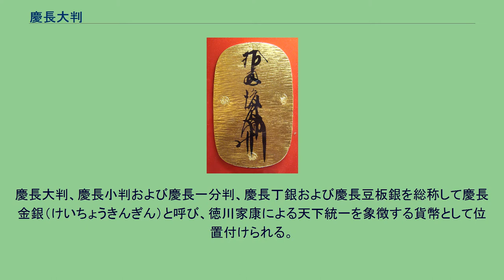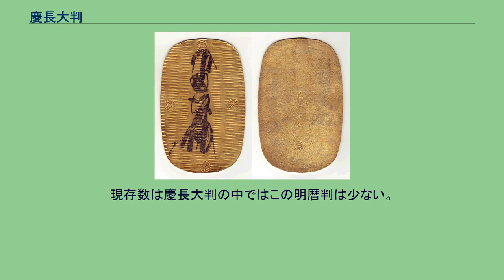慶長大判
後藤顕乗墨書。
レプリカ。
慶長大判（けいちょうおおばん）とは、江戸時代の初期すなわち慶長6年（1601年）より鋳造された大判であり、墨書、金品位および発行時期などにより数種類に細分類される。
この発行年については慶長の幣制の成立と同時期とされるが詳細については不明であり、定かでない。
慶長大判、慶長小判および慶長一分判、慶長丁銀および慶長豆板銀を総称して慶長金銀（けいちょうきんぎん）と呼び、徳川家康による天下統一を象徴する貨幣として位置付けられる。
表面は「拾両後藤（花押）」と墨書され、後藤四郎兵衛家五代徳乗、その実弟長乗、七代顕乗、九代程乗の書であり、長乗によるものは花押が笹の葉を髣髴させ笹書大判（ささがきおおばん）と呼ばれる。
表面は上下左右に丸枠桐紋極印がそれぞれ一箇所、計四箇所打たれ、裏面中央に丸枠桐紋、亀甲桐紋、花押の極印が打たれ、形状は角ばった楕円形である。
表面は天正大判と異なり鏨目（たがねめ）に変化している。
慶長大判の総鋳造量は16,565枚という記録もあるが明暦判でも15,080枚であることから、この記録がどこまでの範囲を示すものかは不明である。
大判は一般流通を前提とした通貨ではなく、恩賞および贈答用のものであり、市場に流れた場合は両替商において含有金量および需要に基づいて価格が決められ、慶長小判、一分判に対し含有金量に基づけば大凡、七両二分であるが初期の慶長年間は道具値段として八両二分が相場であった。
また墨書が消えた場合、大判座へ持ち込み、銀三匁五分、文政2年（1819年）以降は金一分の手数料で書改めを受けた。
小判および分金が生粋金（純金）および花降銀（純銀）の合金で銅は不純物程度でしか含まれないのに対し、大判では3%程度の銅が意図的に加えられ、黄金色を演出させ審美性を持たせているとされる。
量目は金一枚（京目拾両）すなわち四十四匁を基準としているが、実際には吹き減りおよび磨耗などを考慮し二分の入り目が加えられ、四十四匁二分が規定量目である。
通用期間は元禄大判通用開始の元禄8年（1695年）までであった。
大判座は当初、京都の室町通の北端に設けられ、寛永2年（1625年）以降は江戸にも大判座が開設され、慶長年間から明暦年間までの鋳造のものには以下のものがあり、それぞれ多少の金品位の違いがあるといわれる。
明暦3年（1657年）の明暦の大火による被害は江戸城の天守および御金蔵まで及び、鎔け流れた金銀を明暦4年（1658年）より万治3年（1660年）に掛けて江戸城三の丸で吹き直し鋳造された大判が明暦大判（めいれきおおばん）と呼ばれるが、慶長大判の一種として扱われる。
形状はやや撫肩のものとなり、鏨目は粗くなり、やや右肩上がりの方向に打たれたものが多い。
その後、京都の大判座でも大判が鋳造された。
墨書きはいずれも九代程乗のものである。
現存数は慶長大判の中ではこの明暦判は少ない。
慶長大判画像